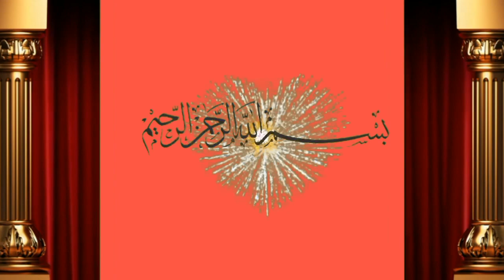Barhman Cross Sahiwal cow for sale by Shah M.